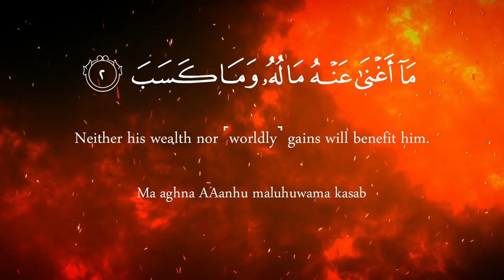Surat al Masad ( The Palm Fiber, Flame ) Recited by Mishary Rashid Alafasy | مشاري راشد العفاسي